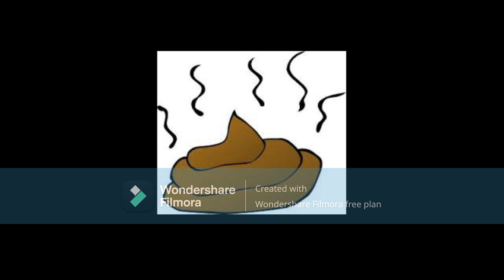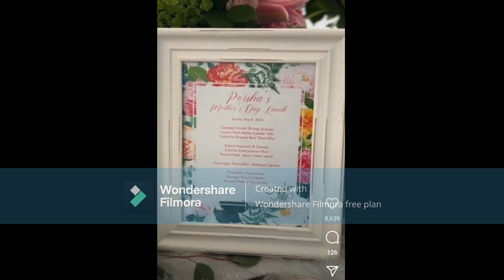Porsha Williams From The RHOA Gets New Mercedes Benz From Simon Her Boyfriend I Wonder If Its Used??